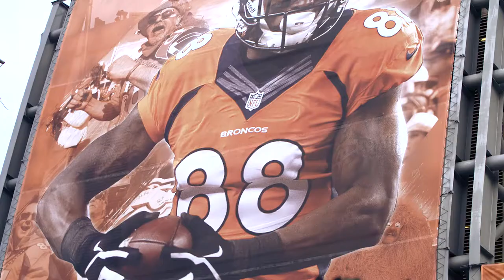2016 NFL Kickoff Panthers vs Broncos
Original Title: “2016 NFL Kickoff   Panthers vs  Broncos”
Author: “Austin Brink“